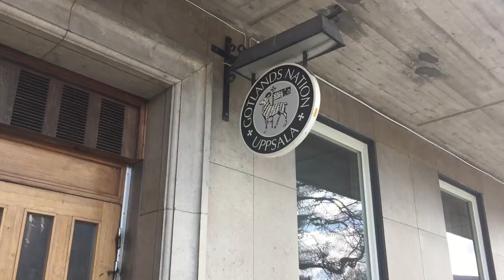Dynamicus Nationsguide: Gotlands Nation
Hej PA!

Vi på DynamicusTV genomför nu en nationsguide där vi kommer besöka samtliga nationer i Uppsala för att ge er en godare insikt i respektive verksamheter!

Visst trivs vi alla på våra egna favoritnationer men vi kan lova er att det finns mycket godbitar ute i nationslivet som du definitivt inte vill gå miste om under dina år i Uppsala!

Först ur av tretton nationer är Gotland!

Pussar och kramar! //
Johanna, Elin, Martina och Tom